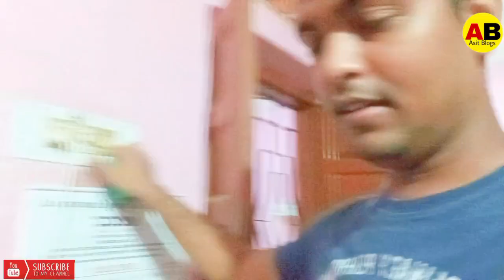Daily Life Blog 3||@asitranjan391